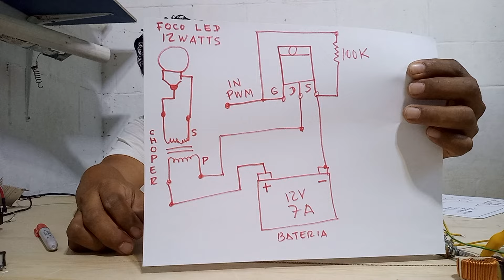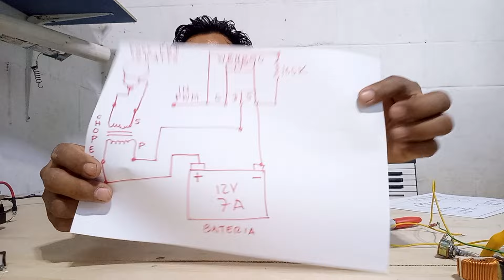Invento casero con transformador CHOPPER .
invento casero muy útil usando transformador chopper y potenciometro.